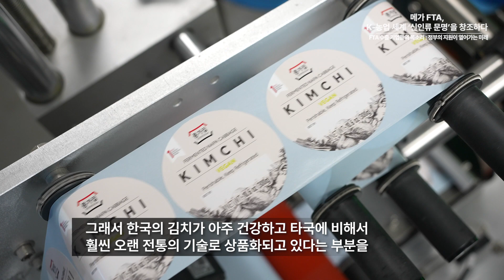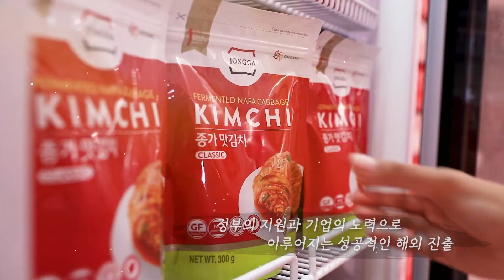자유무역, 위기인가 기회인가?...한국 농업의 미래는?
'$10,000,000,000(약 13조 원)'

지구촌 곳곳에서 나타나고 있는 이상기후 현상과 국가간 분쟁 등으로 식량위기가 더욱 심각해 질 것이라는 우려가 커지고 있다.

여기에 전 세계 국가들이 자유무역협정(FTA) 체제로 묶이면서 식량안보라는 위기의식이 확산하고 있다. 이는 앞으로 농업경쟁에서 뒤처지는 국가는 미래를 장담할 수 없다는 얘기다.

우리나라도 지난 2004년 4월 칠레와 처음 FTA가 발효되면서 경작토지와 생산력이 우리와 비교할 수 없을 만큼 큰 국가들과 과연 경쟁에서 살아남을 수 있을까 하는 우려와 자유무역에 대한 비난의 목소리가 컸던 게 사실이다.

하지만, 지난 20여년 동안 우리나라는 미국, 유럽, 호주, 아세안 등과 계속해 FTA를 체결하면서 불안했던 승부수가 오히려 경쟁 우위라는 성과를 내고 있다.

27일 농림축산식품부와 농식품수출정보(KATI) 등에 따르면 국내 농식품 수출액은 지난 2021년 처음으로 100억 달러를 돌파했다. 이는 수출 통계를 집계하기 시작한 지난 1971년 이래 50년 만에 이뤄낸 쾌거다.

지난해에도 역대 최고인 119억 달러에 달한 데 이어 올해도 11월 기준 110억 598만 달러로 집계됐다. 이같은 결과는 전 세계적으로 경기 둔화 등 대외 여건이 어려운 상황에서 이뤄낸 성과라는 점에서 의미가 있다.

품목별로 △라면 △과자류·음료 △김밥(쌀가공식품) 등 가공식품과 △딸기 △김치 등 신선농산물이 수출 확대에 기여하고 있다.

전후방산업에는 △스마트팜(지능형농장) △종자 △농약 등이 성장세를 보이고 있다. 특히 스마트팜 수출액은 2억 5510만 달러로 지난해보다 197% 급증했다.

이는 올해 초부터 수출 전략을 수립·시행하고, 수출 확대 의지를 가진 민관 협력이 있었기에 가능했다.

농식품부 여종수 담당관(농식품수출진흥과)은 CBS노컷뉴스에 “농식품부는 지난 1월 ‘K-푸드 플러스 수출 확대 추진 본부’를 구성하고 전후방 산업을 포함한 K-푸드 플러스 수출 확대에 본격 지원했다”고 밝혔다.

그는 그러면서 “수출 상황을 점검하거나 해외 바이어를 초청하는 등의 간담회를 160차례 열어 수출기업들의 애로사항을 청취하고 지원방안을 모색했다”고 설명했다.

여 담당관은 “올해 전체적으로 수출 상황은 좋지 않았지만, 내년에는 회복될 것으로 전망을 하고 있다”며 “내년에도 수출이 확대될 수 있도록 노력할 것이고, 농업인과 농식품 기업들의 적극적인 참여 바란다”고 덧붙였다.

※ 본 기사는 2023년 FTA교육홍보지원사업으로 작성되었습니다.